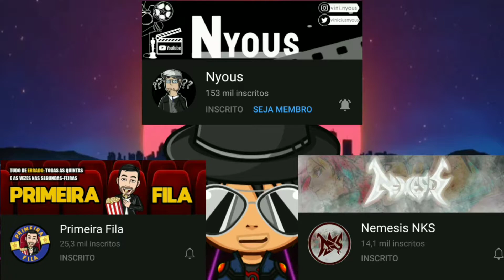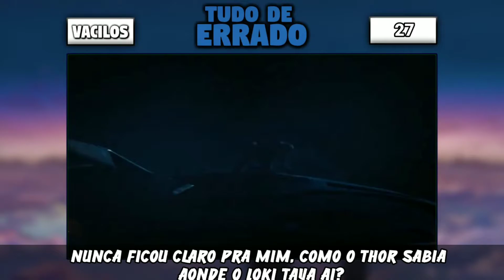Tudo de Errado com Os Vingadores (2012)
Os Vingadores também conhecido como The Avengers, é um filme de super-herói estadunidense de 2012, produzido pela Marvel Studios e distribuído pela Walt Disney Studios Motion Pictures. É um dos melhores filme já feito que não podem escapar dos vacilos, venha ver Tudo de Errado com Os Vingadores (2012)

Sinopse:
Loki (Tom Hiddleston) retorna à Terra enviado pelos chitauri pretendendo dominar os humanos. Com a promessa de que será o soberano do planeta. No intuito de contê-los, Nick Fury (Samuel L. Jackson) convoca um grupo de pessoas com grandes habilidades: Tony Stark/Homem de Ferro (Robert Downey Jr.), Steve Rogers/Capitão América (Chris Evans), Thor (Chris Hemsworth), Bruce Banner/Hulk (Mark Ruffalo) e Natasha Romanoff/Viúva Negra (Scarlett Johansson). Só que, apesar do grande perigo que a Terra corre, não é tão simples assim conter o ego e os interesses de cada um deles para que possam agir em grupo.

Escrito e dirigido por Joss Whedon

Produção: Kevin Feige

Produção executiva:  Victoria Alonso
Louis D'Esposito
Jon Favreau
Alan Fine
Jeremy Latcham
Stan Lee
Patricia Witcher

Elenco:
Robert Downey Jr, Chris Evans, Mark Ruffalo, Chris Hemsworth, Scarlett Johansson, Jeremy Renner, Tom Hiddleston e Samuel L. Jackson.